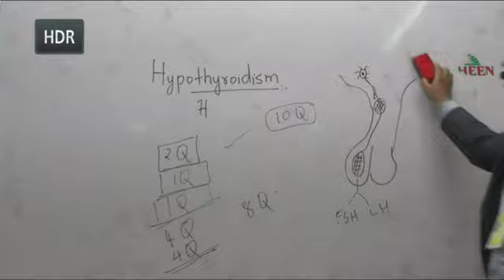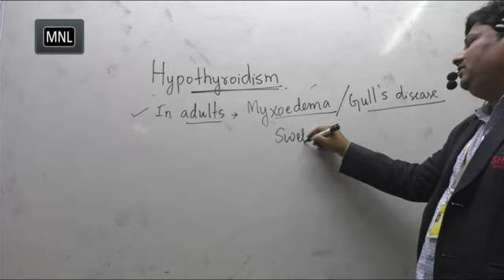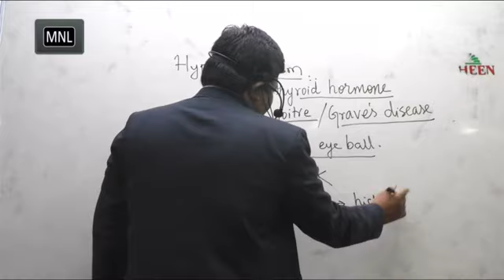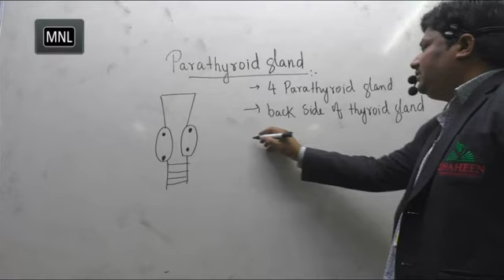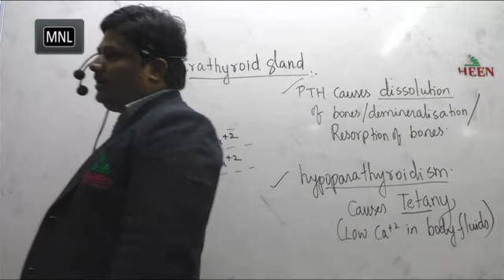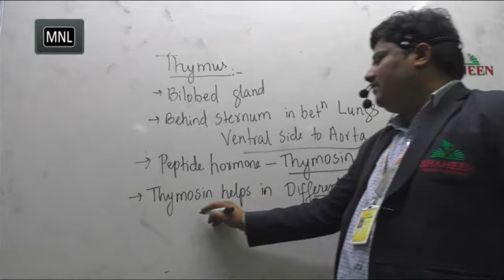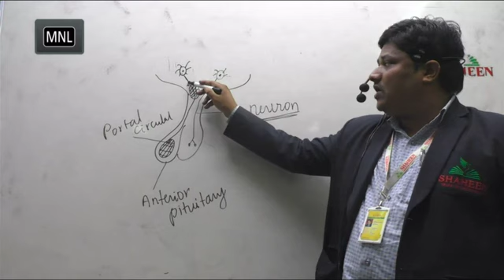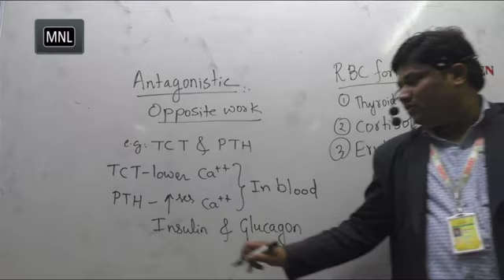L3 Chemical coordination and integration by Nadeem Sir